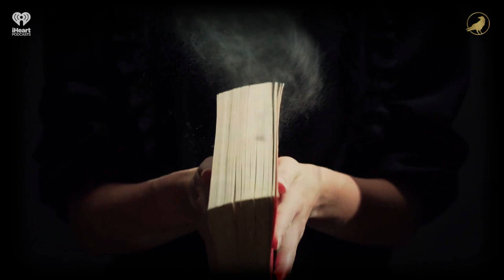Ep 149: Cave of Wonders | AARON MAHNKE'S CABINET OF CURIOSITIES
Whether they are right beneath our feet, or taken thousands of miles from home, tales of the curious make for fun trips through the Cabinet.